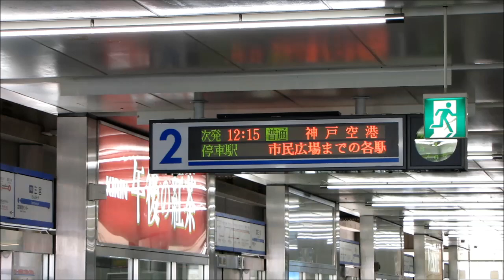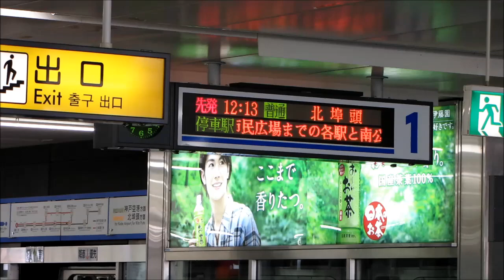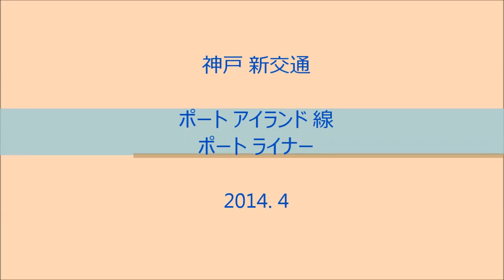神戸新交通 ポートライナー 三宮駅 & Night PORT ISLAND 2014.4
説明
神戸新交通　ポートアイランド線　三宮駅　発着 と
夜のポートアイランド 中公園から見る
ライトアップされた神戸大橋。

無人運転システムによる運行。

00:43　2番線　発車
01:32　1番線　発車
02:43　2番線　到着
03:23　1番線　到着
04:03　夜の　中公園から神戸大橋

In Kobe City.
It's Kobe New Transit.

撮影　車両
　2000型
場所
　兵庫県　神戸市
日時
　April 11, 2014.  PM
機材
　Canon PowerShot SX1 IS
　SONY HDR-CX560V